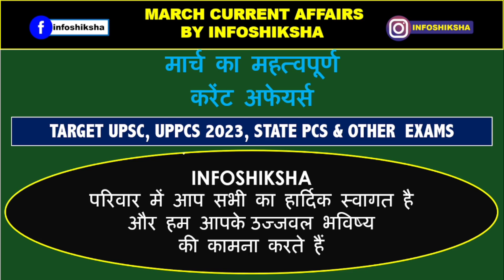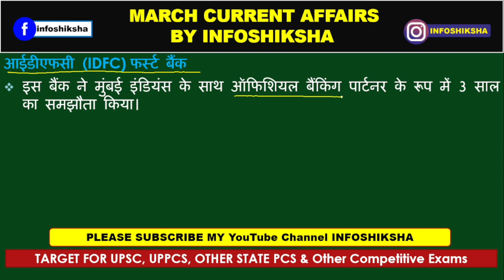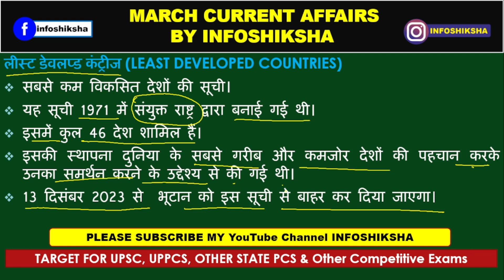Current Affairs 2023, मार्च महीने का करेंट अफेयर्स, March Current Affairs UPSC & UPPCS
Current Affairs by infoshiksha, February March Current Affairs, Current Affairs Fact, Current affairs important Facts, Current affairs facts 2023, UPPCS ke liye current affairs 2023, February Current Affairs 2023,
Infoshiksha, infoshiksha classes, Current affairs February 2023, Current affairs upsc 2023,
आरबीआई (RBI) गवर्नर शक्तिकांत दास,
गवर्नर ऑफ द ईयर 2023,
केंद्रीय बैंकिंग पुरस्कार 2023,
दुनिया के 100 सबसे अच्छे एयरपोर्ट की लिस्ट,
1. सिंगापुर चांगी एयरपोर्ट (सिंगापुर)
2. हमद अंतर्राष्ट्रीय एयरपोर्ट (कतर)
3. हनेदा अंतर्राष्ट्रीय एयरपोर्ट (जापान)
4. इंचिओन अंतर्राष्ट्रीय एयरपोर्ट (दक्षिण कोरिया)
भारत का इंदिरा गांधी इंटरनेशनल एयरपोर्ट 36 वें स्थान,
जनरल बिपिन रावत की याद में पुरस्कार की घोषणा,
आईडीएफसी (IDFC) फर्स्ट बैंक,
Least Developed Countries,
IDFC first bank & Mumbai Indians,
Current affairs facts, Current affairs UPPCS exam 14 may,
Current affairs UPPCS 2023 may 14,
Current affairs fact ssc gd 2023,
Current affairs fact 2022-23 UPPSC,
RPSC exams current affairs 2023,
Uttarakhand current affairs 2023,
Current affairs points 2023,
“Current Affairs with G.S. & Current issues (National & International) for IAS, RO/ARO, PCS, CDS, CAPF, SSC, RRB, UPP, UPSI, B. Ed., BEO & other exams”
March current affairs important points,
March current affairs fact 2023,
March current affairs 2023 rajasthan,
March current affairs 2023 UPSC,
March current affairs 2023 uttarakhand,
March current affairs 2023 weekly,
March current affairs 2023 MPPCS,
March current affairs 2023 BPSC,
रेखागणित ( Plane Geometry) UPTET,CTET, High School, SSC, कक्षा6, कक्षा 7, कक्षा 8 ,कक्षा 9 तथा ,कक्षा 10  के लिए  ।: